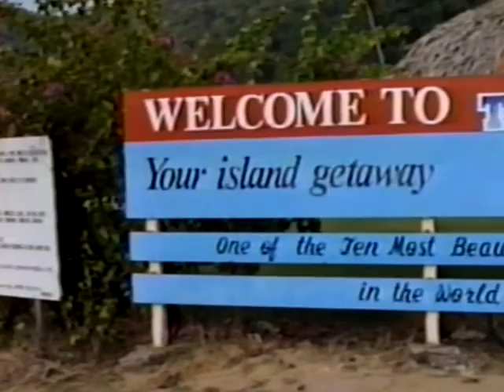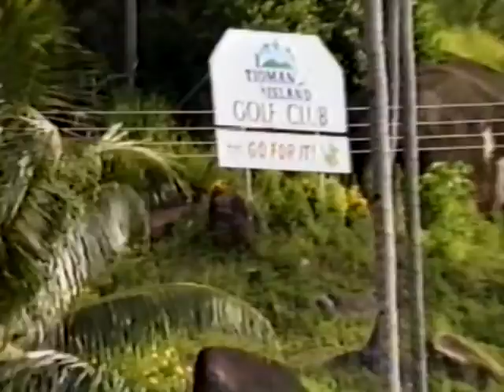Tioman Island 880714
Island stop during war games exercises.